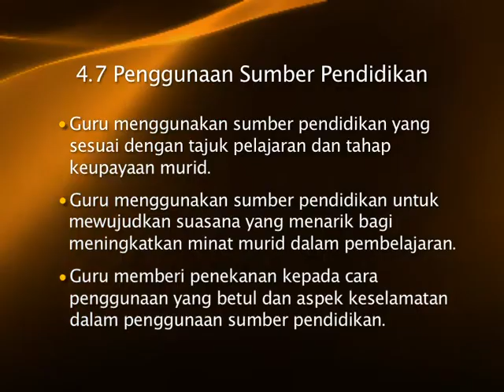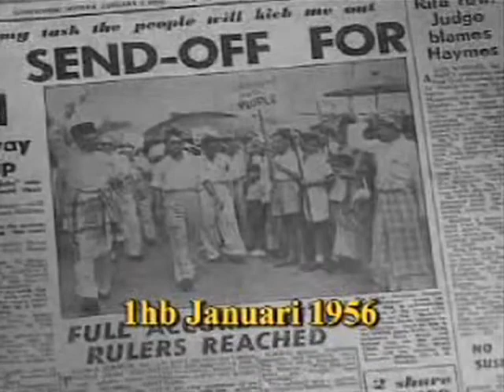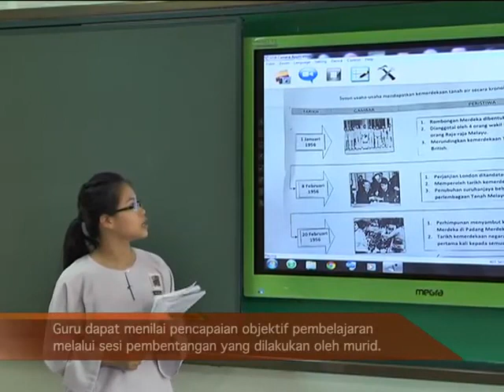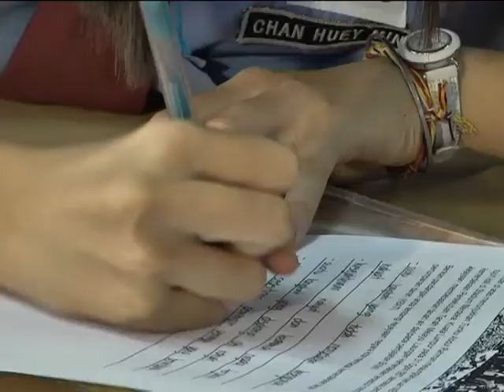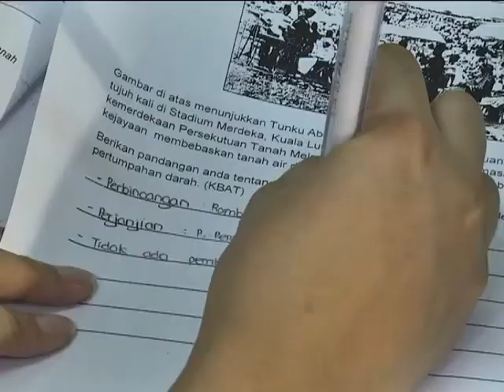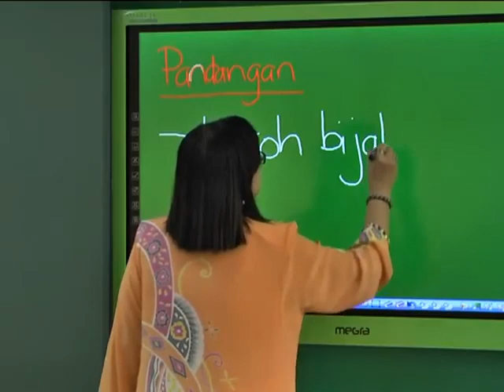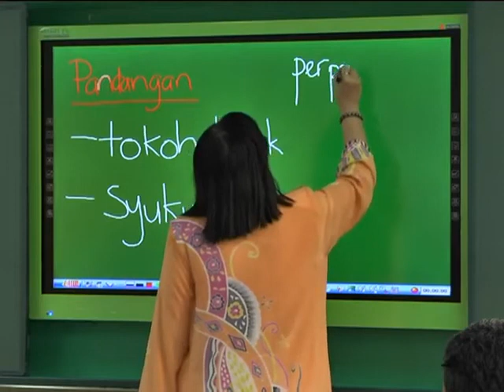e GURU SEJARAH Tingkatan 3 Kemerdekaan Negara 31 Ogos 1957